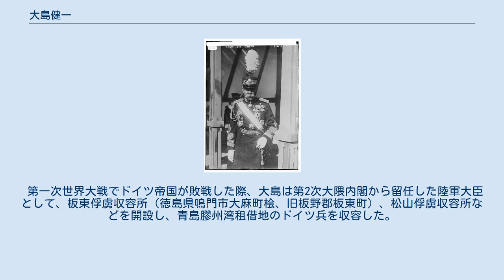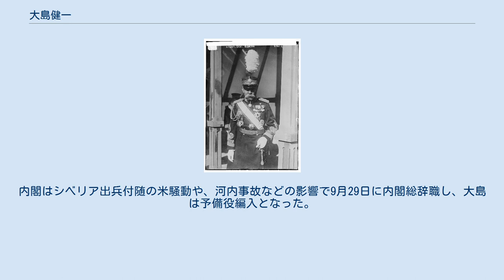大島健一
大島 健一（おおしま けんいち、1858年6月19日（安政5年5月9日） - 1947年（昭和22年）3月24日）は、日本の陸軍軍人、政治家。
陸軍大臣、貴族院勅選議員、大東文化学院総長（第3代）などを歴任した。
 陸軍中将、駐ドイツ大使の大島浩は長男、日本大学農獣医学部教授を務めた箕作祥一は孫。
 第一次世界大戦でドイツ帝国が敗戦した際、大島は第2次大隈内閣から留任した陸軍大臣として、板東俘虜収容所（徳島県鳴門市大麻町桧、旧板野郡板東町）、松山俘虜収容所などを開設し、青島膠州湾租借地のドイツ兵を収容した。
板東俘虜収容所ではルートヴィヒ・ヴァン・ベートーヴェンの交響曲第9番が、俘虜のパウル・エンゲルやヘルマン・ハンゼンらにより、日本で初めて全曲演奏された。
 ただし1918年1月8日から検討が開始されたパリ講和会議とヴェルサイユ条約締結手続のなかで、日本政府は膠州湾海底ケーブル所有権を含めドイツ帝国の山東権益の無条件譲渡を主張して山東問題に直面し、中国及びアメリカ合衆国からの非難を浴びた。
内閣はシベリア出兵付随の米騒動や、河内事故などの影響で9月29日に内閣総辞職し、大島は予備役編入となった。